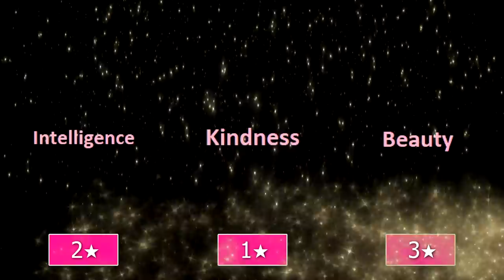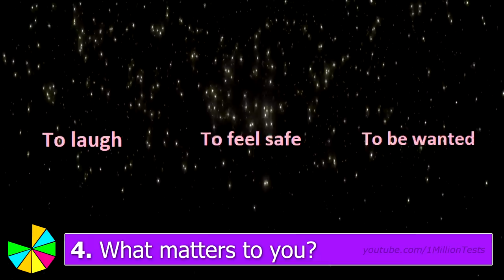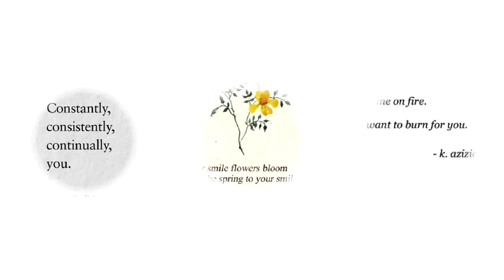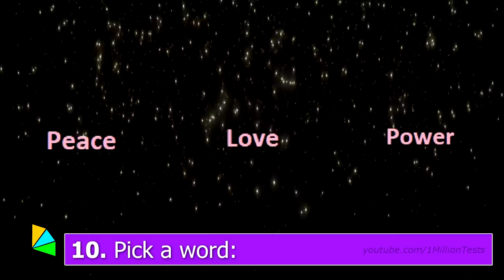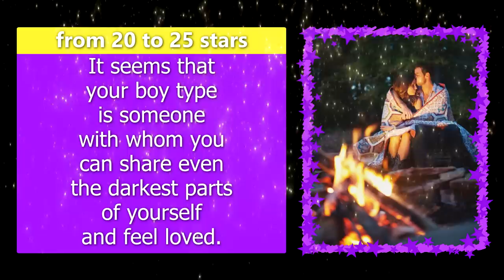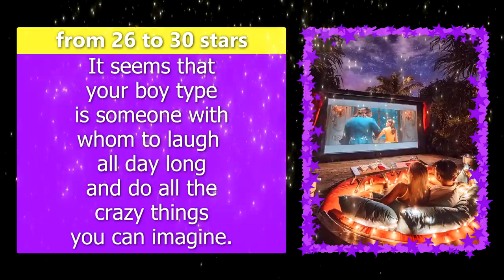PICK A GUY TO FIND OUT WHAT IS YOUR BOY TYPE! Personality Test Quiz - 1 Million Tests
👑 1 Million Tests presents: PICK A GUY TO FIND OUT WHAT IS YOUR BOY TYPE! Personality Test Quiz
What type of girl are you based on your loving style? What type of boy is the right one for you? Who do you match based on your personality? Who is your perfect match? What type of boy are you?
This personality quiz is about how the one who will be your soul mate should be!